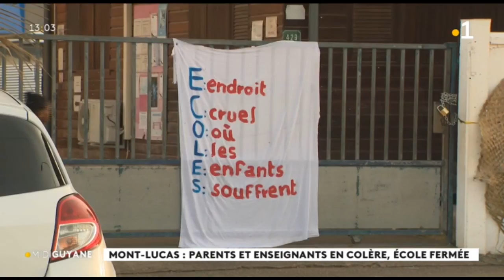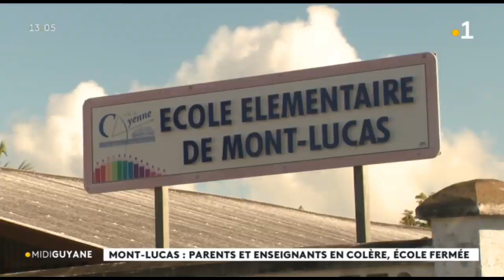Mont-Lucas : parents et enseignants en colère, écoles fermées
Les ras-le-bol des parents d'élèves des écoles maternelles et élémentaires de Mont-Lucas à Cayenne. Ils ont bloqué l'accès à l'établissement avec le soutien des enseignants.